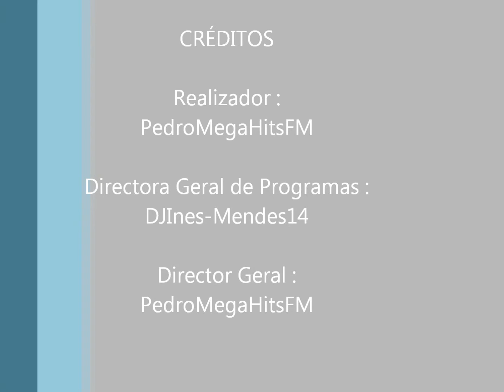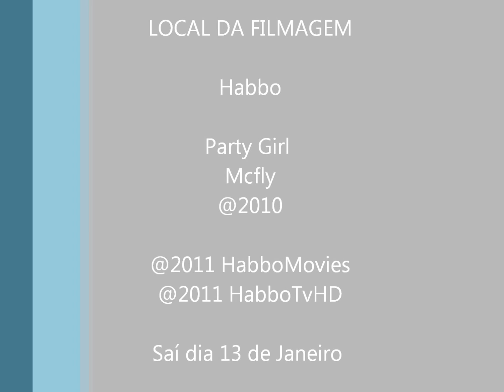Sneak Peak de "Party Girl"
Video de amostra.